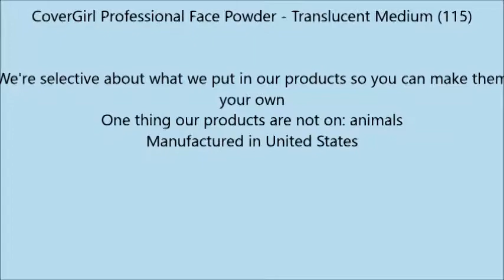CoverGirl Professional Face Powder Translucent Medium 115